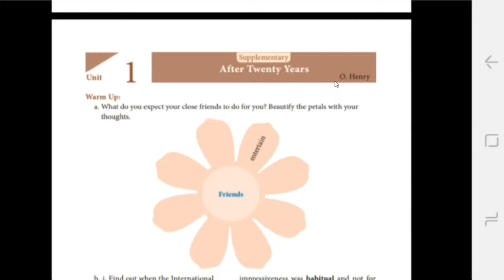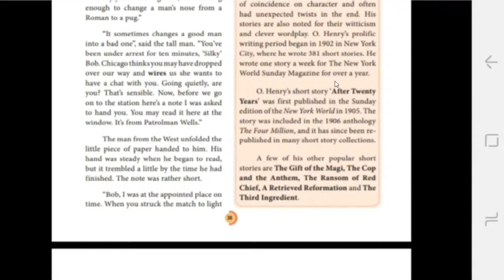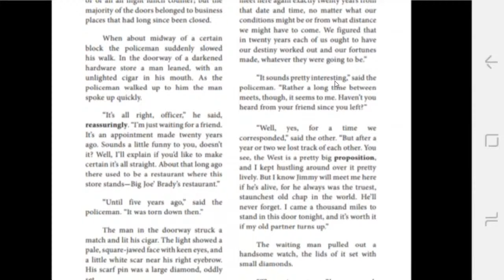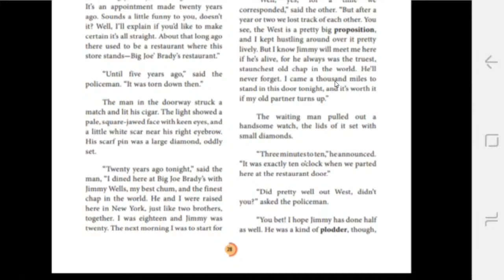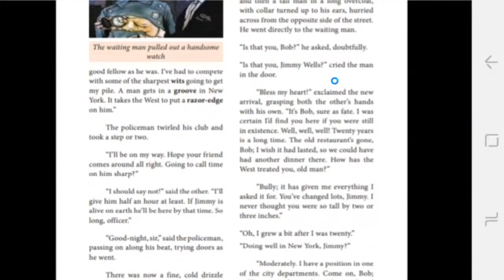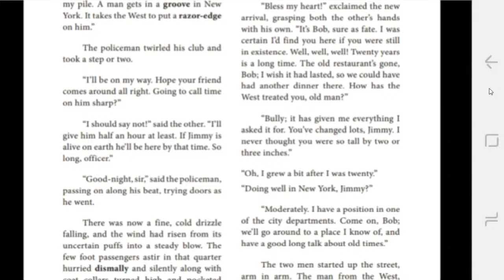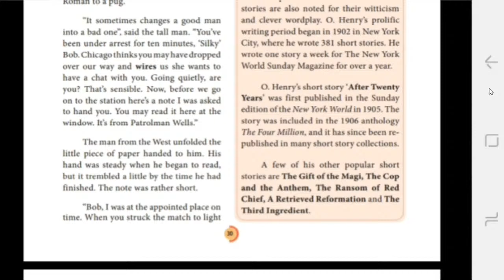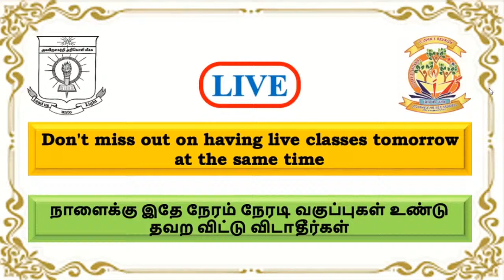XI English Online Class 08-10-2020